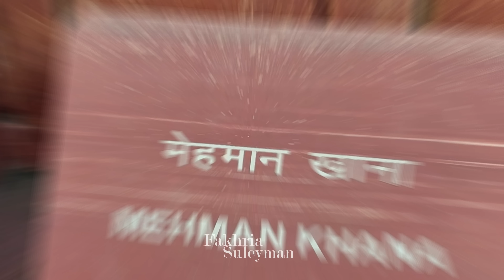THE TAJ MAHAL - PART 7 | FAKHRIA & SULEYMAN | هندوستان ولاگ | فخریه و سلیمان | تاج محل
Salam ! As always we hope you enjoyed this part of the India Vlog.